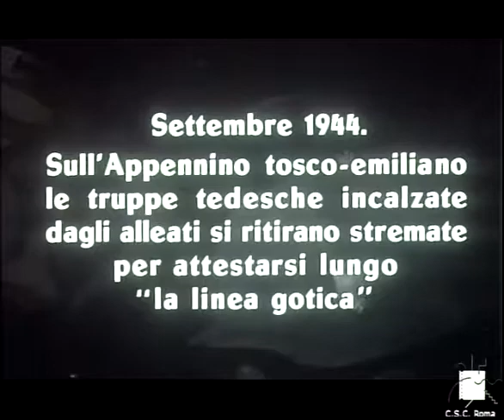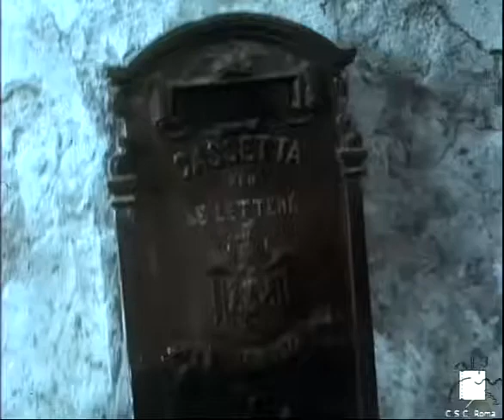Flashback / Флэшбэк (1969)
Немецкий солдат Хайнц Прульер сидит в засаде. Он — снайпер, наблюдающий за своей собственной армией. Хайнца клонит в сон. Проснувшись, он обнаруживает, что его войска покинули место дислокации, и теперь юноше придется в одиночку противостоять противнику. Зрители погружаются в мир его прошлого. Многочисленные флэшбэки рассказывают о том, как и чем жил Хайнц до войны. И как так получилось, что из простого парня он стал убийцей и садистом. В мрачных реалиях войны человеческие ценности меркнут и уходят в небытие.